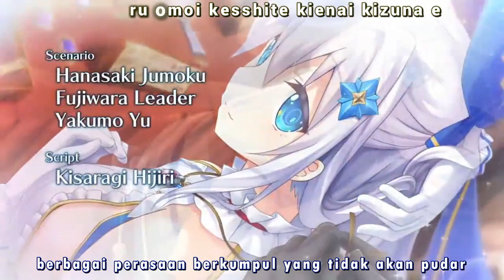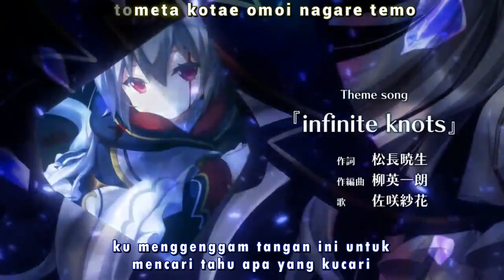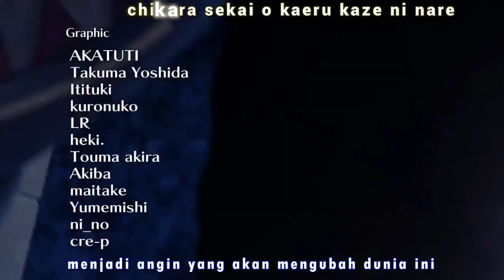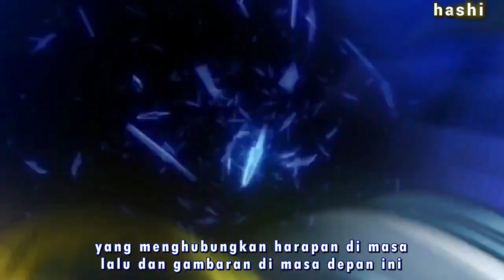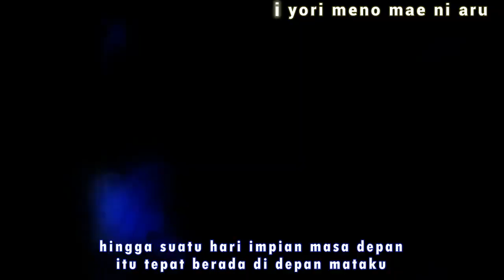Opening Amayui Castle Meister Full Infinity Knots [ Indonesia Sub ]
Title : Infinity Knots
Artist : Sasaki Sayaka
VN Name : Amayui Castle Meister ( 天結いキャッスルマイスター )